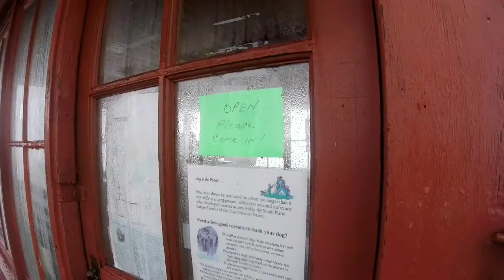Devils Head Tower Run - Castle Rock Run Club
A foggy May ascent of Devils Head Tower from Jackson Creek Rd! Russ, Chris, and Andy.